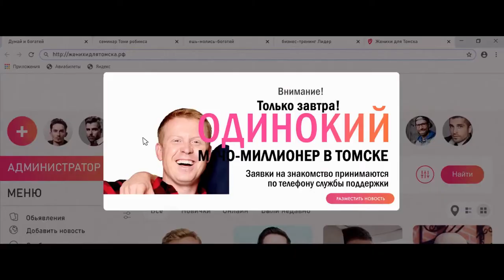Друг на продажу — Тизер (2020)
Русский тизер : Друг на продажу (2020)

Премьера В РФ : (2020, 2021)

Жанр : комедия
Страна : Россия
Режиссер : Александр Данилов

В ролях: Антон Пампушный, Антон Богданов, Вадим Галыгин, Ирина Антоненко, Михаил Башкатов, Валерия Дергилева, Алина Алексеева и др.

О фильме :   После разрыва неудачных отношений со своей девушкой Катей Иван окончательно разочаровался в любви. По иронии судьбы, в это же время молодой человек становится популярным «лотом» в фейковом брачном агентстве своего друга, бизнесмена Гоши. На ничего не подозревающего Ивана начинают охотиться сотни одиноких девушек, страстно желающих добиться внимания «мачо-миллионера», как рекламирует героя Гоша.